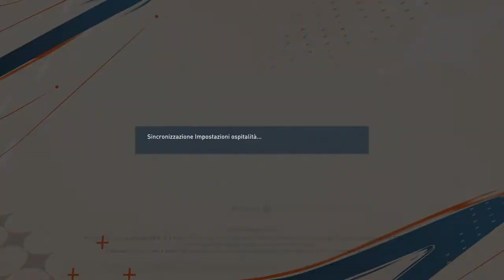Perugia Discreto nei play off e nella Serie A #2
non male per la prima stagione in A nella prossima prevedo la champions